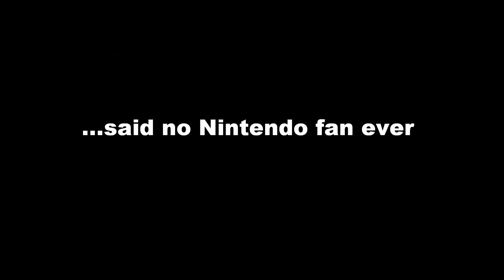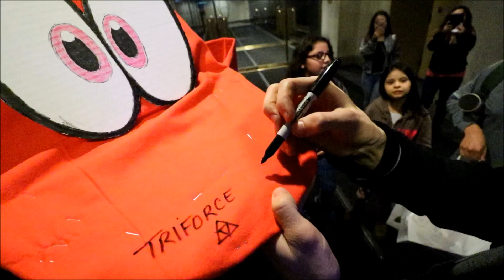Nintendo Switch: Future Handheld and Smash Plans?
Nintendo Switch is the true Next Generation Console and with that comes the next generation handheld. TriForce speculates what he thinks the next handheld will be to compliment the home console. He also catches up with the Legendary Wes, Director of Empire Arcadia's Smash Bros. Division, Deadly Alliance to discuss Smash's potential future on the Nintendo Switch and how he's been pushing for 4v4 Gauntlet style Smash Bros. and hope's the Switch really pushes that initiative.